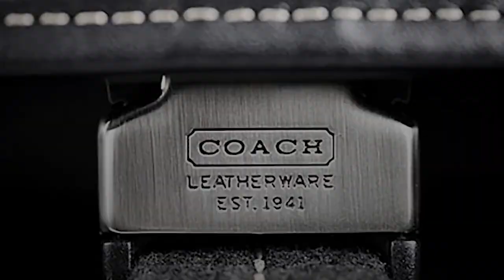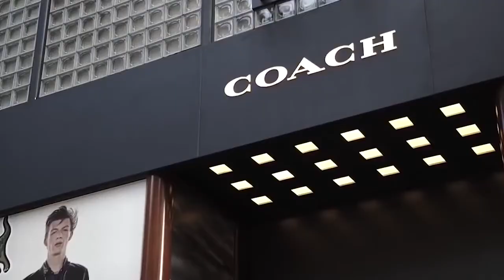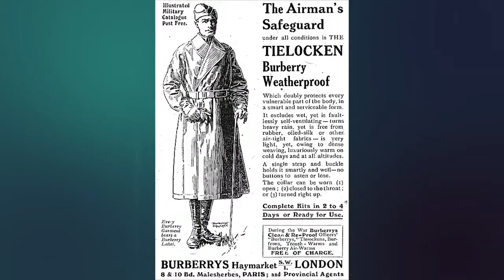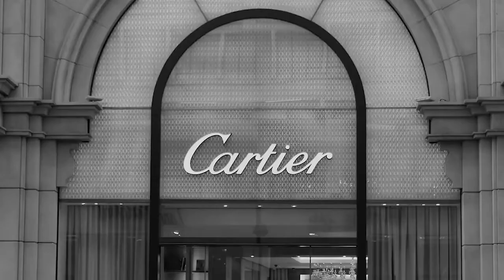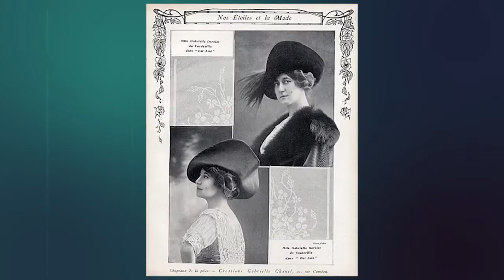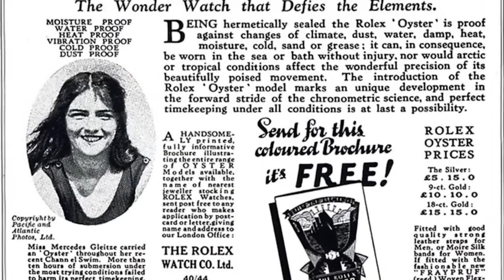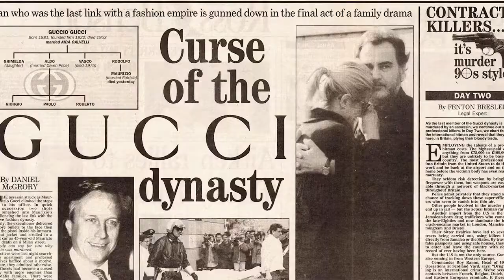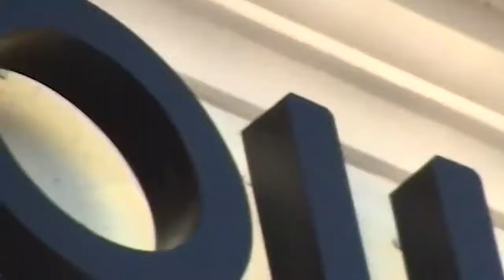TOP 10 LUXURY BRANDS IN THE WORLD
Topmost luxury brands in the World and their net worth